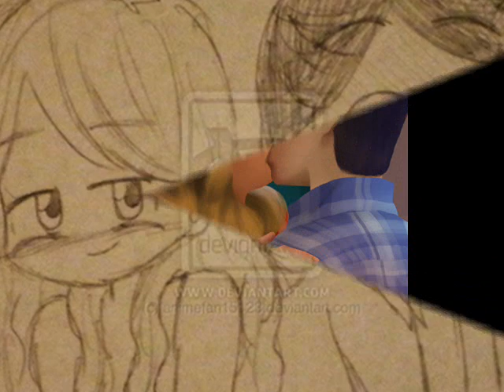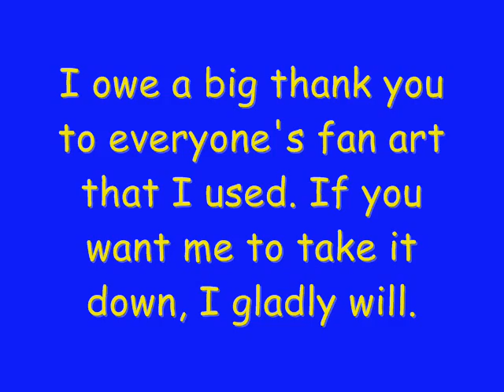Book/TV Couples- Kiss Me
First of all, I want to thank all the artists because I used their work. Like I said in the video, if you want me to take this down, I gladly will :)

I couldn't say just TV show couples or just book couples because it's TV shows and books. I just put in some of my favorite couples. I didn't put them in any order so if you have a question on one of them, don't hesitate to ask.

Song: Kiss Me
Artist: Sixpence None the Richer

Couples:
Peeta/Katniss (Hunger Games Trilogy)
Sam/Freddie (iCarly)
Percy/Annabeth (Percy Jackson and the Olympians)
Taiki/Akari (Digimon Xros Wars)
Tai/Sora (Digimon Adventure 01 & 02)
Mervamon/Beelzemon (Digimon Xros Wars)